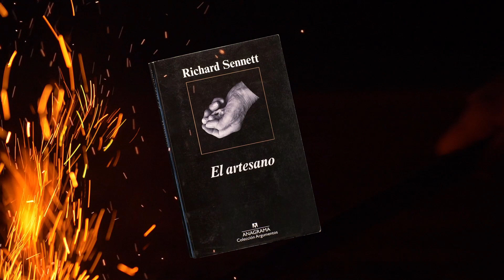Los Libros de Valentina: "El artesano" De Richard Sennett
Nuestra bibliotecaria, Helena Périz, nos presenta este ensayo que forma parte de una trilogía del autor Richard Sennett.